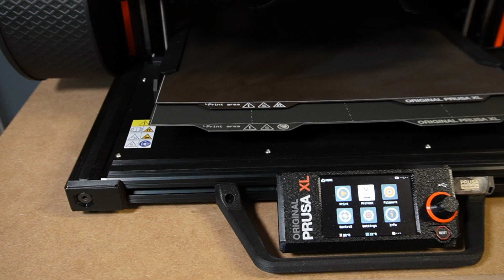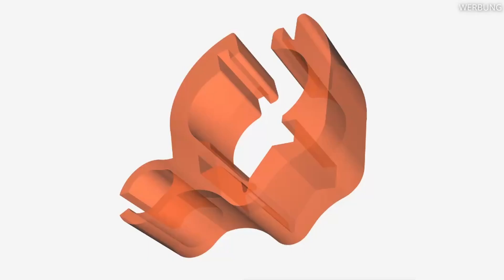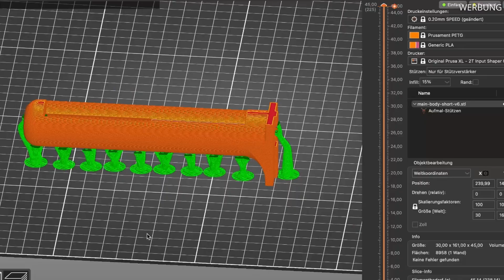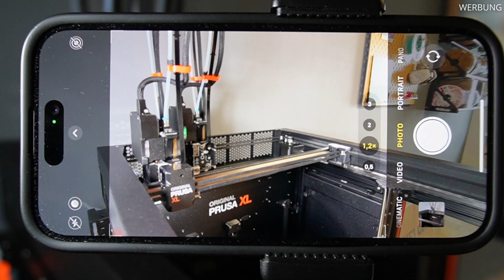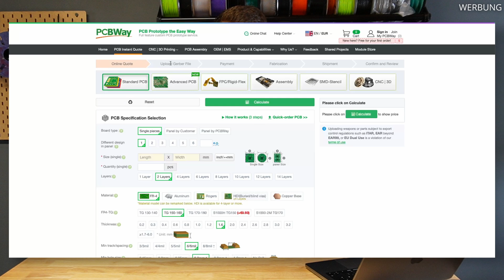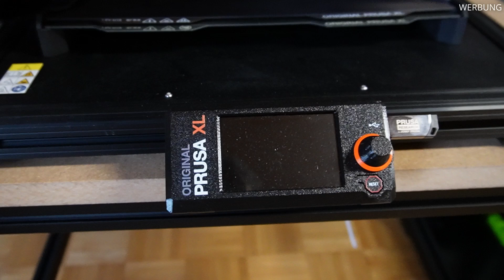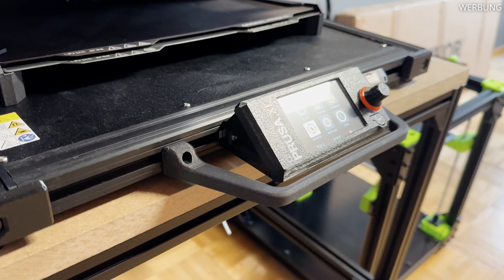Top 10 Upgrades für Prusa XL!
In diesem Video stelle ich zehn Modifikationen und Erweiterungen für den Prusa XL vor. Alle gezeigten Upgrades gibt es zum kostenlosen Download auf Printables. Dabei sind verbesserte Druckteile, nützliche Werkzeuge und eine komplett gedruckte Trockenbox, um nur ein paar zu nennen.

💚 Unterstütze mich
Amazon (empfohlene Produkte)

📌 Im Video gezeigte Upgrades
1. Sheet Halterung
2. Cable Protecting Clip
3. Kugelgelagerter Spulenhalter
4. Air Seals
Verwendetes TPU (aff)
5. Filament-Trichter
Verwendetes Filament:
6. Düsenwechsel-Werkzeuge
7. Kamerahalterung
8. Drybox von Extrutim
9. Toolbox
10. Display-Schutz

Licht (auch für Unterwegs) (aff)

📚 Kapitel
00:00 Einleitung
00:30 Sheet Halterung
01:10 Cable Protecting Clip
02:16 Kugelgelagerter Spulenhalter
03:30 Air Seals
04:06 Filament-Trichter
04:34 Düsenwechsel-Werkzeuge
05:57 Kamerahalterung
07:00 PCBWay
07:49 Drybox von Extrutim
08:55 Toolbox
09:41 Display-Schutz

Dieses Video enthält bezahle Werbung für PCBWay.